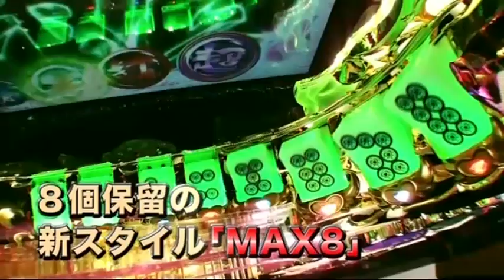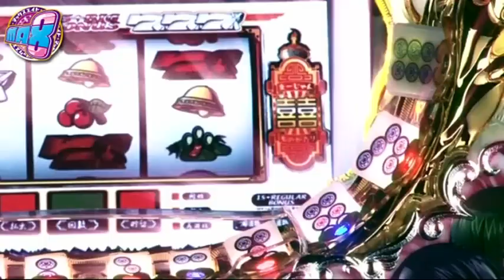CR麻雀物語 PV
↓　平和さんのオフィシャルページ